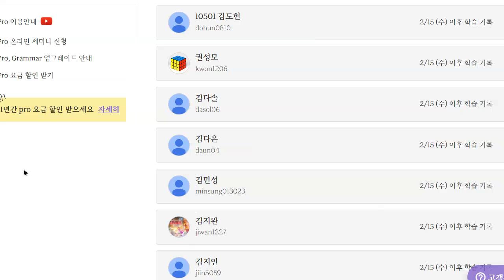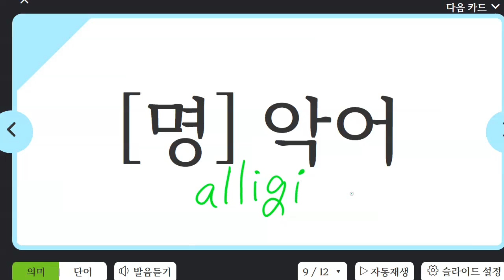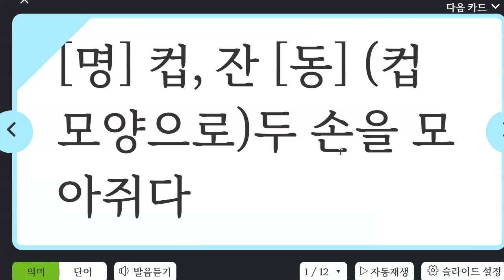김민성 2023 02 23 초등 기초 보카 성취도 말하기 85 쓰기 85